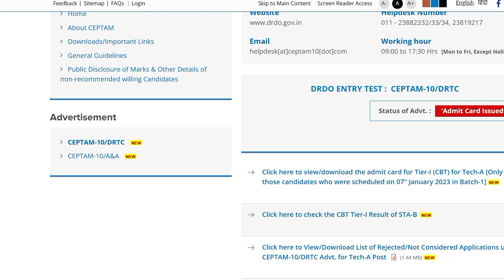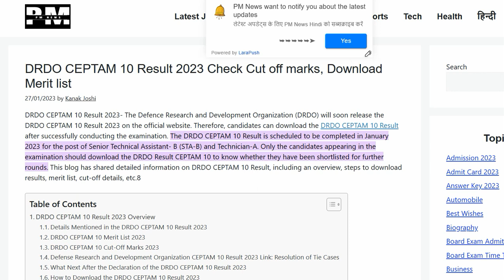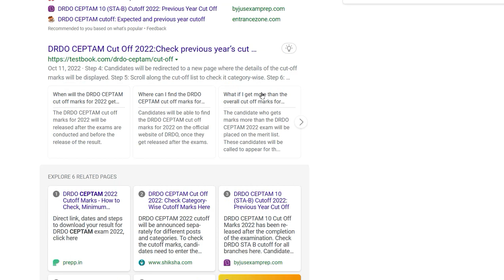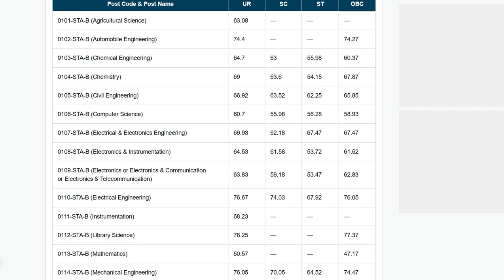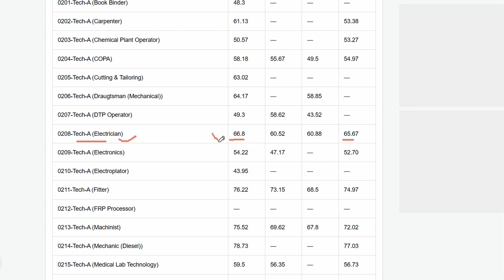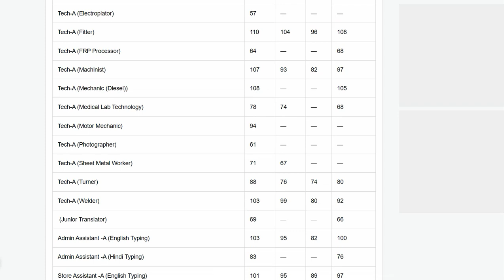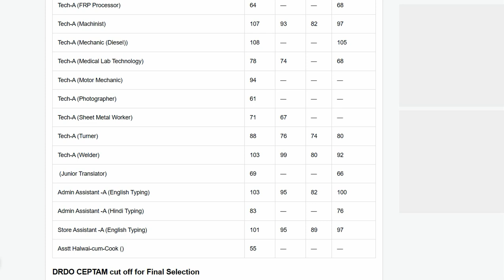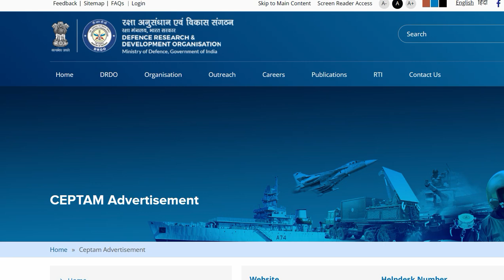DRDO CEPTAM 10 Result 2023 Check Tech A STA B Cut Off, Merit List || previous cutoff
DRDO CEPTAM 10 Result 2023 Check Cut off marks, Download Merit list
Name of the Recruiting Authority Defense Research and Development Organisation(DRDO)
Advertisement No. 10/DRTC
Exam Date Tech A (Tier 1): 6th to 11th Jan 2023
STA B (Tier II): 12th Jan 2023
Result Date –
In accordance with the direction issued by DOPT that after the declaration of the result, DRDO will publish the scores and ranking of the candidates appearing in the Tier-II examination on the website in descending order of ranking.

Accordingly, there are some following details of the candidates will be made available online which are mentioned in your DRDO CEPTAM result:

Candidate Name
Roll Number
Father’s name
Category
Gender
Educational qualification
Correspondence address
Date of Birth
Subject you Opted
Total Marks Obtained by You in the qualifying Examination.
Rank in merit
DRDO CEPTAM 10 Answer Key 2022

DRDO CEPTAM 10 Cut-Off Marks
As you all know DRDO is a well-reputed organization in our country and to be a part of it is a feeling of pride and honour for any candidate. To be a part of such an organisation you must have to clear the cut-off mark not only clear but you have to score more than the Cut off mark. As we all know the last few years when DRDO conducted this exam than cut-off marks went so high to our expectations it’s due to day by day competition increasing in students.

Check Here  Play Quiz and Win real CASHnewgifnvs
The minimum qualifying marks for Tier-1 Examination is:

Category Minimum marks to Qualify Expected Cut off Marks to Qualify STA-A Expected Cut off Marks to Qualify Tech-A
Unreserved (UR) 40 percent 96 to 110 marks 90 to 102 marks
OBC 40 percent 80 to 95 marks 75 to 85 marks
EWS 40 percent 80 to 90 marks 72 to 84 marks
Schedule Caste(SC) 35 percent 60 to 70 marks 58 to 68 marks
Schedule Tribe(ST) 35 percent 60 to 70 marks 58 to 66 marks
DRDO CEPTAM 10 Merit List 2023
DRDO has successfully conducted the Tier-I exam for Tech: A&A and Tech: A all over the country those students who successfully cleared the Tier-1 exam will be called for the Tier-II test and after that, a document verification process will be held. But after the Tier-I Examination candidates who qualify the exam must be provisionally selected in merit list obtained in Tier-I depending upon the post and category of the candidate. So candidates must perform well in Tier-I exam.

TWEETER -

1. Railway group D 2018, all 135 shift
2. RRB JE 2019 ALL 38 Shift
3. RRB ALP CBT-1 2018 All 30 Shift
4. RRB ALP CBT-2 2018 ALL 16 SHIFT
5. RPF SI 2018 ALL 23 SHIFT
6. RPF CONSTABLE 2018 All 48 shift
7. RPF TRADESMAN 2019 ALL 28 SHIFT
8. RRB NTPC 2016 ALL 32 SHIFT
9. RRB PARAMEDICAL 2019 ALL 6 SHIFT
10.  RRB JE CBT-2 EXAM 2019